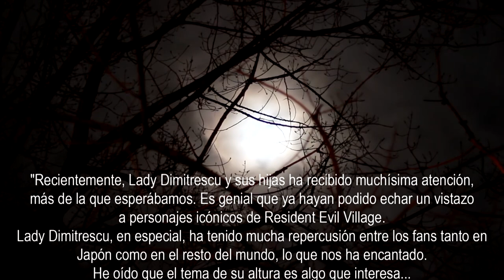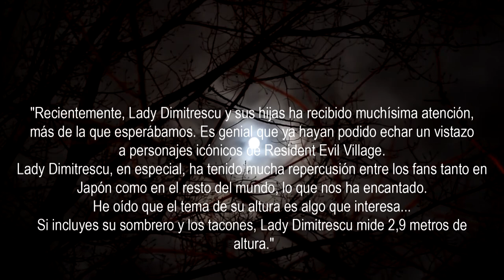Esta es la altura de Lady Dimitrescu, de Resident Evil Village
Cuando Capcom dio a conocer a Lady Dimitrescu, una de las villanas de Resident Evil Village rápidamente logró conquistar a toda la comunidad gamer, pues el videojuego no ha salido aun y cientos de jóvenes han recreado al personaje a través de diversos Cosplays.

Sin embargo, varios quedaron asombrados y un poco desconcertados al ver a la mujer agacharse para poder pasar por una puerta en su más reciente avance. Por lo que su estatura se convirtió en tema de especulaciones.

Créditos: Twitter: @RE_Games, YouTube/ResidentEvil, Residentevil.com, IG: IG crashcandy_cosplay, Giphy.com